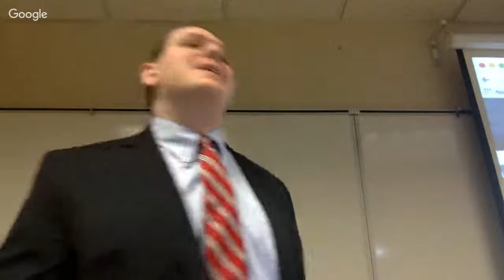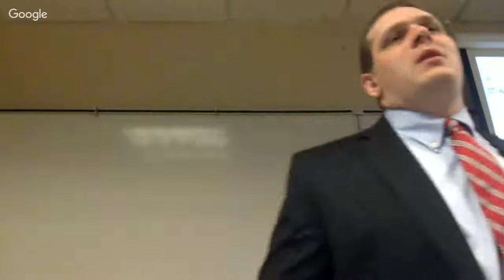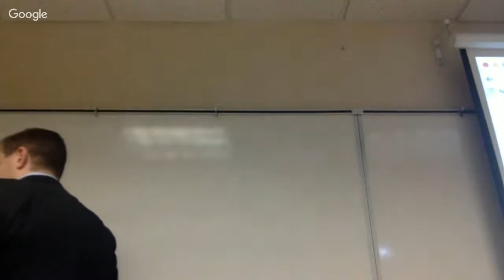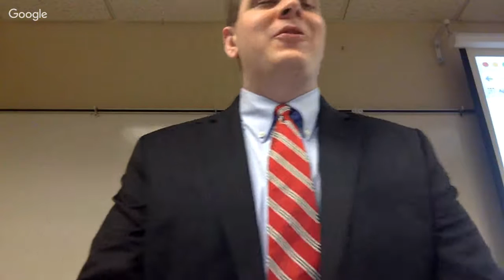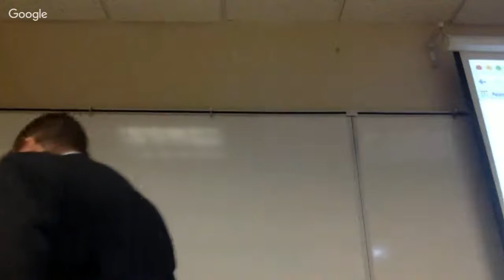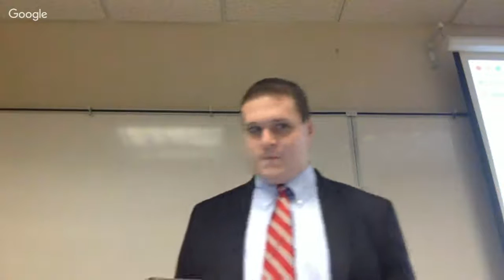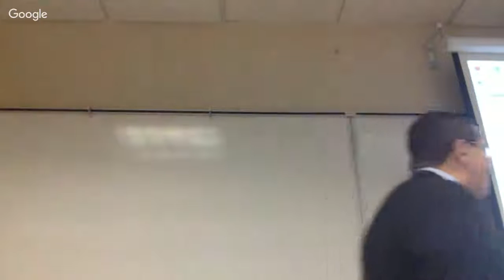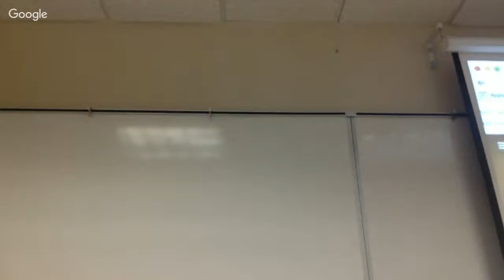Constitutional Law - Class 3 - The Separation of Powers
The Separation of Powers

Separation of Powers (173-175).
Youngstown Sheet & Tube (175-190).
The Powers of Congress - Article I (190-192).
Enumerated Powers (192-193).
M'Culloch v. Maryland (193-209)